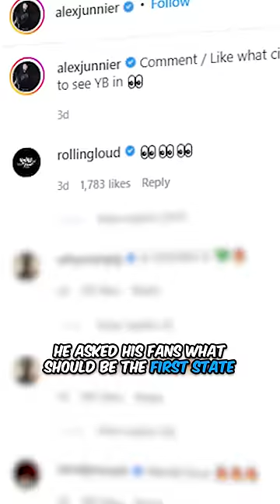People are mad at Lil Durk for this...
Nba youngboy just took his beef with Durk to another level…A relationship that started out as friends and praise for one another, took a turn for the worst after Lil Durk’s life long friend, King Von, had his life taken by NBA YoungBoy affiliate Lul Tim  in a shooting outside a lounge in Atlanta, Georgia. The beef between the two escalated quickly after Youngboy began claiming King Von’s death, moments after returning home from jail and dropping “Bring the hook” after saying:
“N-gga, this that Squid Game, O Block pack get rolled up”
From there more shots were thrown on Durk’s “AHHH HA':
“Ni**as actin’ like they really like that since my brodie died (Von) / Just got out the feds, you bring up murders with your police ass,”

And multiple times on Youngboy’s most controversial track to date: “I hate Youngboy”
We then saw the 2 promote their albums on billboards in each other’s home cities before going silent for months. But now that Youngboy is a free man, after being found not guilty in his illegal fire-arm case, he asked his fans what should be the first state they should begin the tour in. To which one user replied “anywhere but chicago'', which received a reply from Youngboy’s manager saying “We in that bitch. 1st stop”